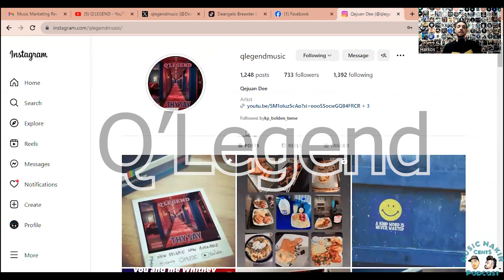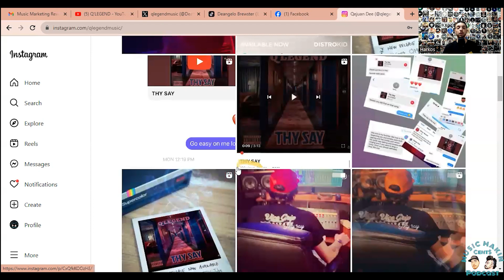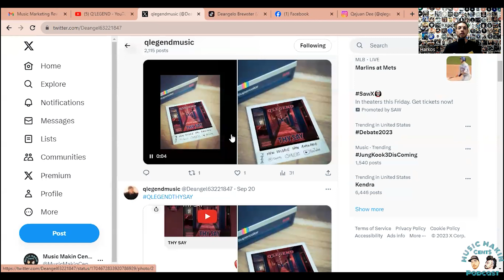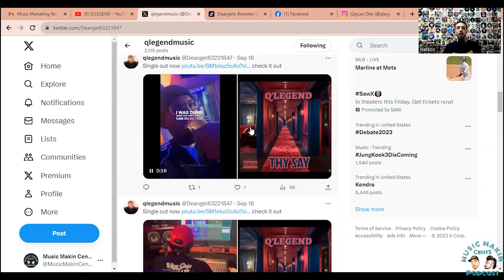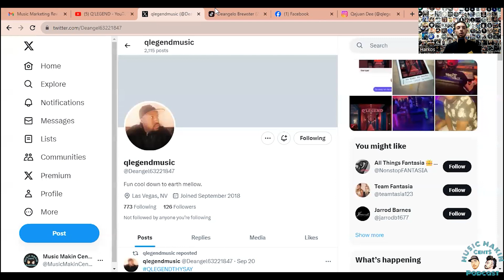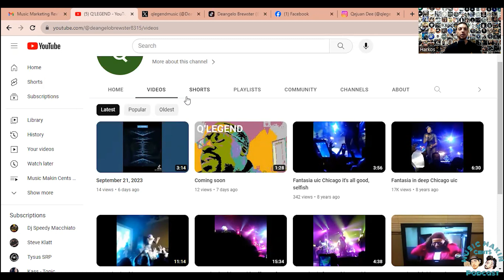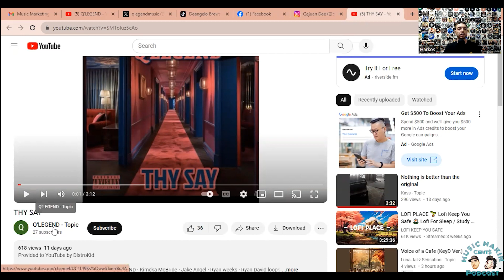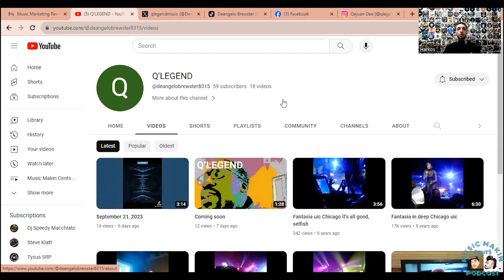Music Marketing Reviews Ep 2 - Q'Legend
Host Of The MMC Podcast, Harkos, does a deep dive on the marketing strategy of new RNB artist Q'Legend. Giving both praise of things that Q'Legend is doing well, and also giving some pointers of things he could improve on.
Follow Q'Legend @qlegendmusic  all social and streaming platforms

Music Makin Cents Podcast is a podcast for artists, by artists. Metal/Jazz/Rock Artist K.P. and HipHop Artist Harkos come together to help give musicians of all genres and success levels the knowledge and help that they need to grow. Both Harkos and K.P. are Marketing Managers who have helped many artists achieve real growth in their careers through; brand development, social media presence and marketing as well as content creation strategy.

Follow Music Makin Cents Podcast on all streaming and social media platforms. All info and links are available at MusicMakinCentsPod.com.